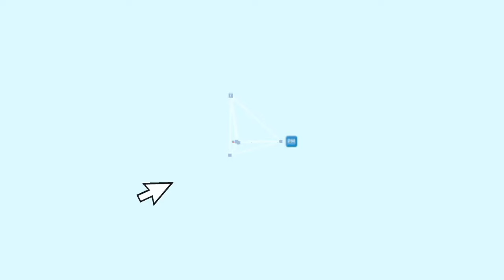کنگره ایرانیان کانادا را چگونه باید پس گرفت؟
کمپین بازپس‌گیری کنگره ایرانیان کانادا از چند هفته پیش فعالیت‌های خود را آغاز کرده است. همزمان پتیشن «کنگره ایرانیان کانادا نماینده من نیست» هم از سوی گروه دیگری از فعالان جامعه ایرانی-کانادایی در حال جمع‌آوری امضاء برای ارائه به «کمیسیون بررسی دخالت دولت‌های خارجی در امور دموکراتیک کانادا» است.
در هفته‌های گذشته چند تن از فعالان کمپین بازپس‌گیری کنگره ایرانیان، در گفتگوهایی با پرژن میرور از ضرورت ایجاد کمپین و جنبه‌های مختلف اهداف و برنامه‌های آن صحبت کرده‌اند.
بهرام جلایر، از فعالان اجتماعی نام آشنای جامعه ایرانیان بزرگشهر تورنتو و از دست‌اندرکاران کمپین بازپس‌گیری کنگره ایرانیان در گفتگویی مشروح(در دو بخش) از ساز و کار کمپین و مراحل مختلف برای دستیابی به اهداف کارزار بازپس‌گیری کنگره می‌گوید.
به گفته بهرام جلایر هیئت مدیره کنگره ایرانیان باید در خدمت همه ایرانیان کانادا باشد در حالیکه هیئت مدیره کنونی معرف یک سیستم فکری است که با کلیت جامعه ایرانی-کانادایی به هیچوجه تماس و ارتباطی ندارد.
در این گفتگو بهرام جلایر می‌گوید چرا حضور یک فرد یا گروه یا نهاد در کمیسیون بررسی دخالت کشورهای خارجی در سیاست کانادا دلیلی بر اعتبار آن گروه یا نهاد نیست؟ چه راهکارهای قانونی برای بازپس‌گیری کنگره ایرانیان وجود دارد؟ چرا نزدیک به ۱۵۰۰ تن از اعضای طرفدار هیئت مدیره کنونی بتدریج ریزش کرده‌اند و به کمتر از ۲۰۰ عضو رسیده‌اند؟ چرا تا وقتی هیئت مدیره کنونی وجود دارد اعتماد مردم به کنگره جلب نمی‌شود؟ چرا تقاضای استعفای دسته‌جمعی هیئت مدیره کنگره انتظاری بیهوده است؟ چرا هیئت مدیره کنونی خلاف‌های قانونی، بر اساس قانون ناظر بر فعالیت سازمان‌های غیرانتفاعی انتاریو، انجام داده و می‌دهد؟